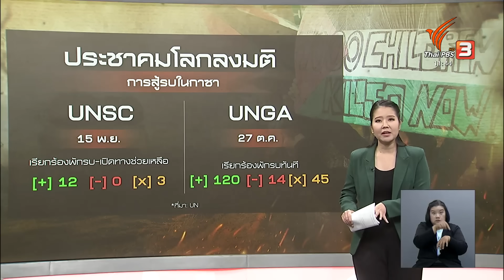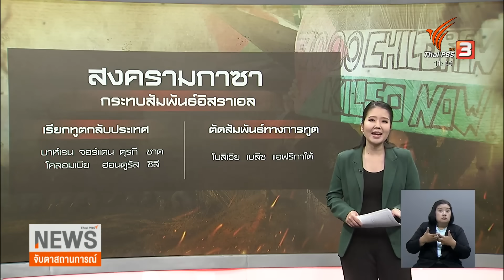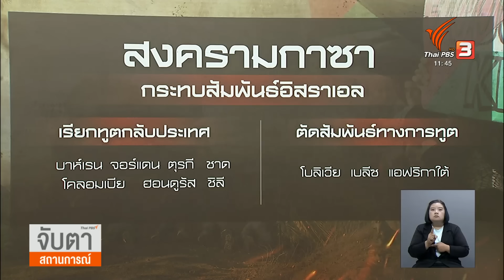จับตาโลกกดดันอิสราเอลหยุดยิงในกาซา | วิเคราะห์สถานการณ์ต่างประเทศ | 13 ธ.ค. 66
แม้กระแสเรียกร้องให้อิสราเอลหยุดยิงในกาซาเพื่อเปิดทางช่วยเหลือด้านมนุษยธรรมจะดังมากขึ้นเรื่อยๆ บนเวทีระหว่างประเทศ แต่สำหรับอิสราเอลแล้ว กลับไม่ส่งผลใดๆ เพราะกองทัพอิสราเอลยังคงเดินหน้าโจมตีกลุ่มฮามาสในกาซาอย่างหนัก